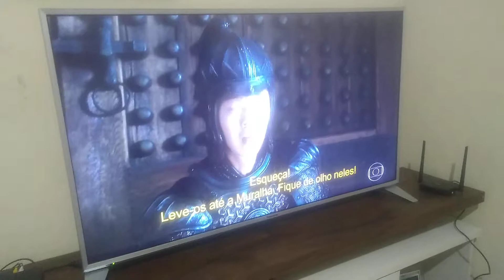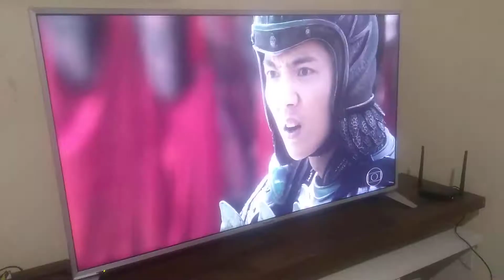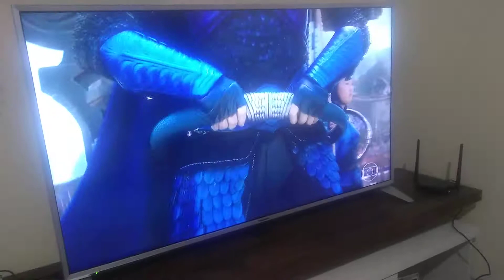A grande muralha